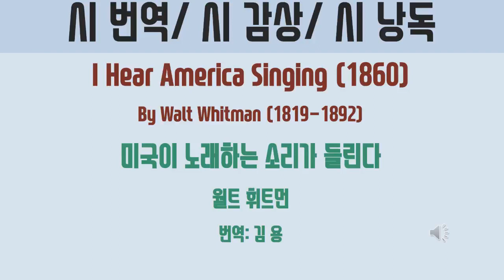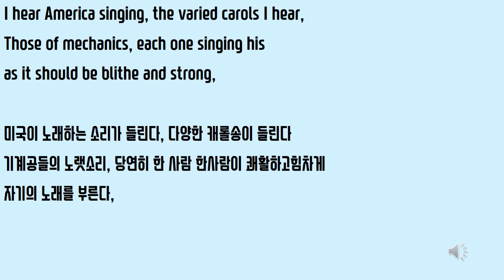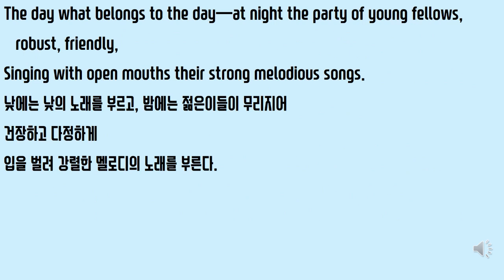시 감상/ 시 번역 I Hear America Singing by Walt Whitman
I Hear America Singing

I hear America singing, the varied carols I hear,
Those of mechanics, each one singing his as it should be blithe and strong,
The carpenter singing his as he measures his plank or beam,
The mason singing his as he makes ready for work, or leaves off work,
The boatman singing what belongs to him in his boat, the deckhand
   singing on the steamboat deck,
The shoemaker singing as he sits on his bench, the hatter singing as he stands,
The wood-cutter's song, the ploughboy's on his way in the morning, or
   at noon intermission or at sundown,
The delicious singing of the mother, or of the young wife at work, or of
   the girl sewing or washing,
Each singing what belongs to him or her and to none else,
The day what belongs to the day—at night the party of young fellows,
   robust, friendly,
Singing with open mouths their strong melodious songs.

Reading
1  Tim Gracyk (Two Voices compare/contrast)
2 Soft Spoken Poems
3  Poetry Reincarnations
4  Tim Gracyk (Two Voices compare/contrast)

미국이 노래하는 소리가 들린다
월트 휘트먼

미국이 노래하는 소리가 들린다, 다양한 캐롤송이 들린다,
기계공들의 노랫소리, 당연히 한 사람 한사람이 쾌활하고힘차게
자기의 노래를 부른다.

목수는 널판지나 들보를 재며 노래하고
석공은 일하러 갈 준비를 할 때나 일을 마치고 나가며 노래부른다.
뱃사람은 배 안에서 자기 만의 노래를 부르고, 갑판선원은 증기선 갑판에서 노래한다

구두수선공은 일터의 긴 의자에 앉아 노래하고, 모자제조공은 서서 노래한다
나무꾼의 노래, 소몰이 소년은 아침 밭길을 갈 때나 점심 때 쉬는 시간이나 저녁 해질 무렵에 노래한다
달달한 노래들도 있다, 어머니의 노래, 일터 젊은 부인의 노래,
바느질이나 빨래하는 아가씨들의 노래,
남자나 여자나 다들 다른 사람의 노래는 절대 아닌 나 만의 노래를 한다

낮에는 낮의 노래를 부르고, 밤에는 젊은이들이 무리지어
건장하고 다정하게
입을 벌려 강렬한 멜로디의 노래를 부른다.